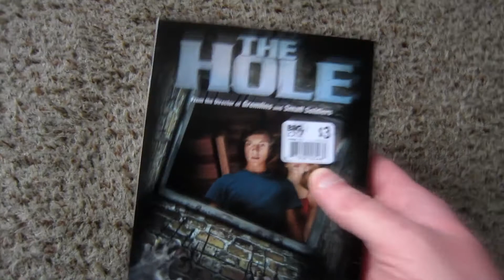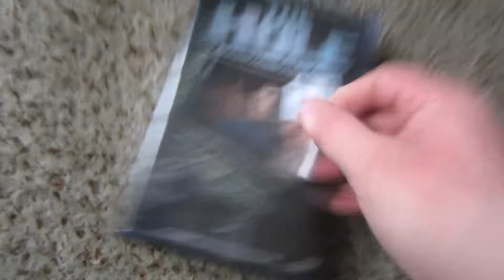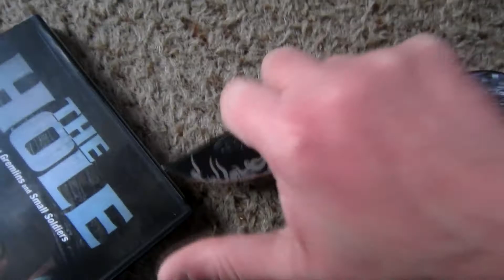The Hole Dvd Unboxing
Long live Joe Dante.